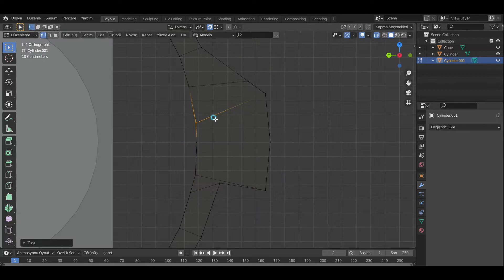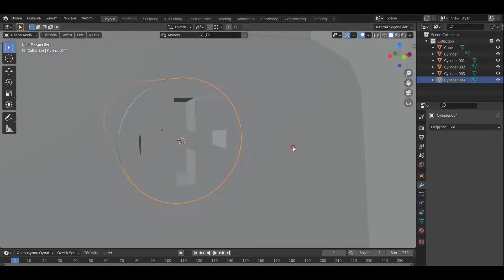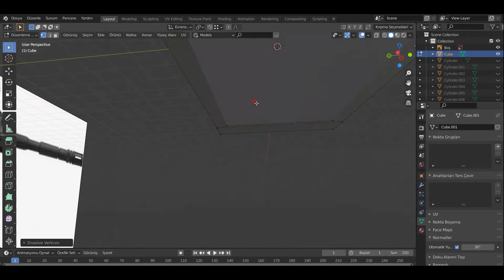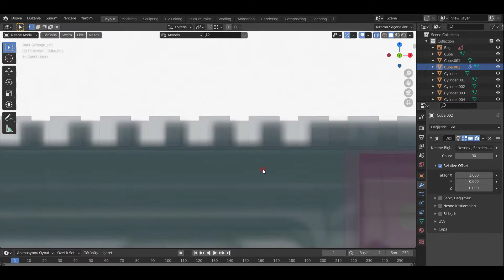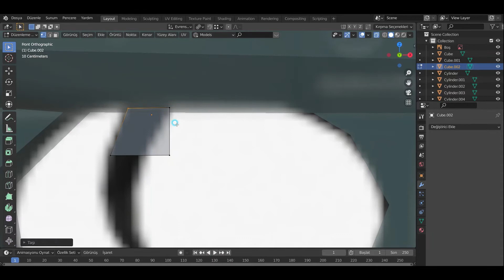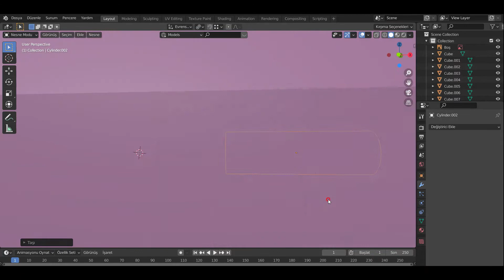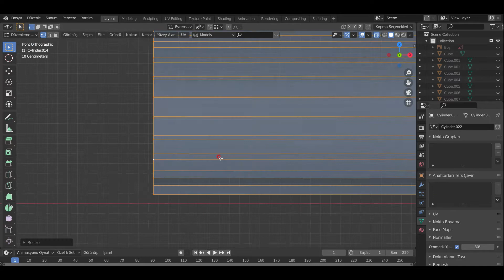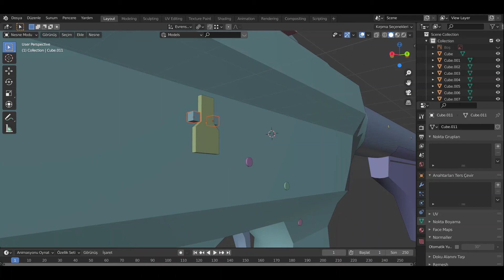Blender 3D Silah (M416) Modelleme Part 1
Arkadaşlar 3D Silah (M416) nasıl modellenir aklınızda ufak bir fikir oluşması için videoyu paylaşıyorum inşallah yardımcı olur. Videomu beğenirseniz beğenmeyi unutmayın.